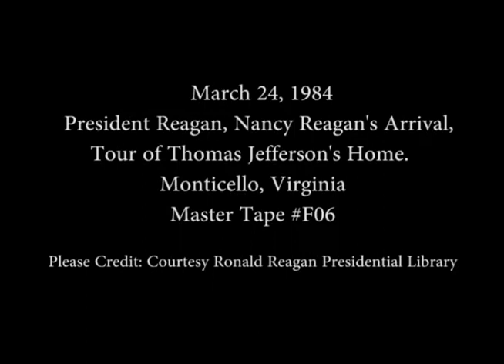The Reagan's Tour of Thomas Jefferson's Home, Monticello on March 24, 1984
Full Title: President Reagan and Nancy Reagan Tour of Thomas Jefferson's Home, Monticello on March 24, 1984

Transcript: N/A

Production Date: 3/24/1984

Access Restriction(s):Unrestricted
Use Restriction(s):Unrestricted